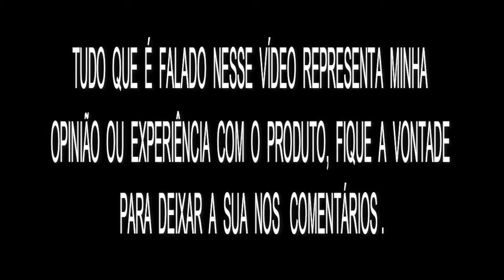Relógio Freestyle The Contact 101188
ACEITAR CARTÕES DE DÉBITO E CRÉDITO AGORA ESTÁ AO SEU ALCANCE.

(Point Mini / Conexão via Bluetooth com seu celular. )

(point pro / Plano de dados grátis e Wifi.

(point mini chip / Plano de dados grátis e Wifi.